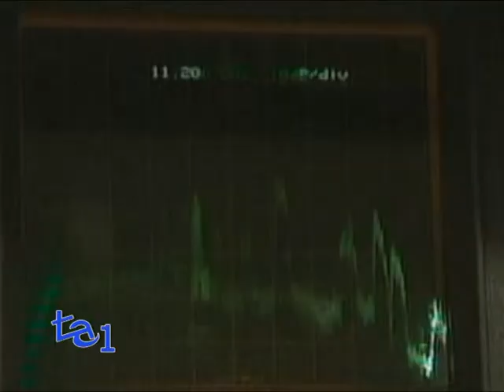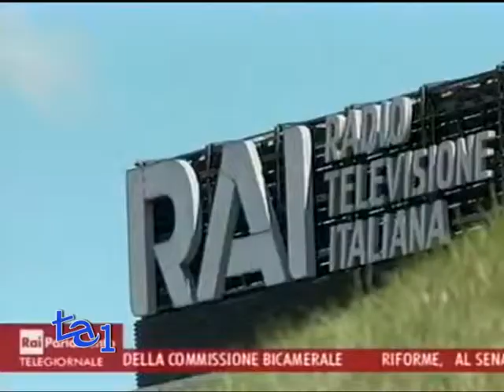RAI: LA RIVOLUZIONE DEL PLURALISMO